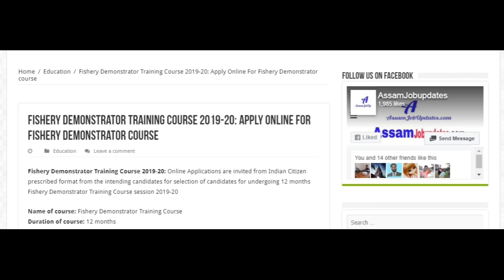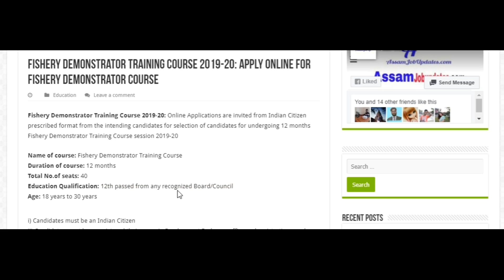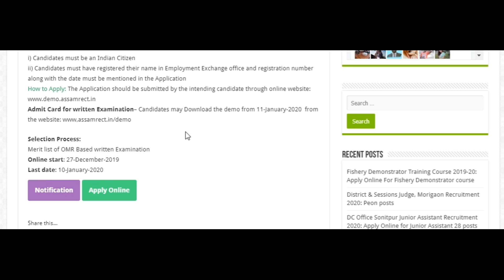Assam Govt Course 2020 || Fishery Demonstrator Training Course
Fishery Demonstrator Training Course 2019-20